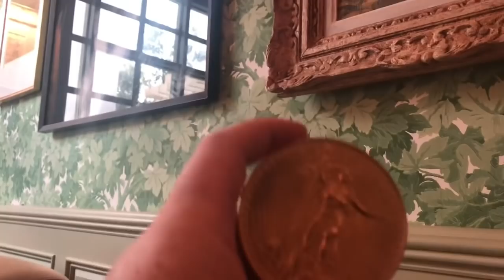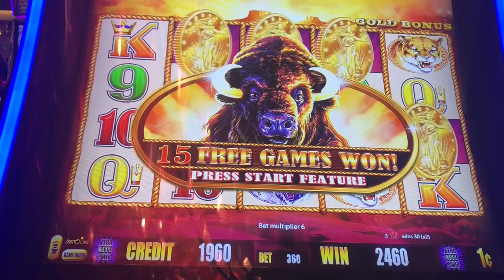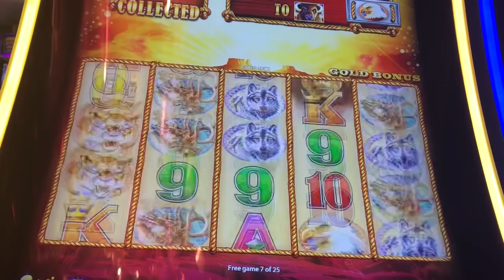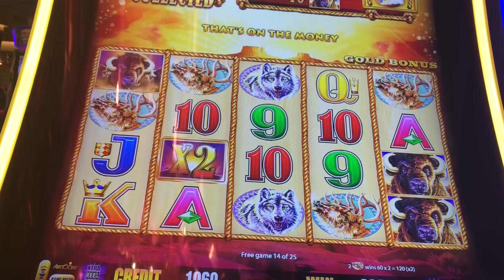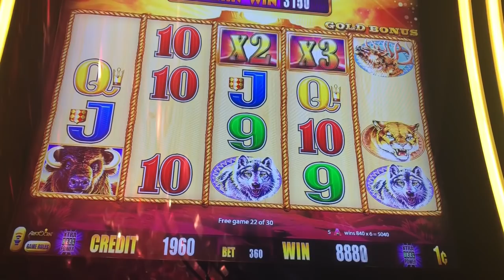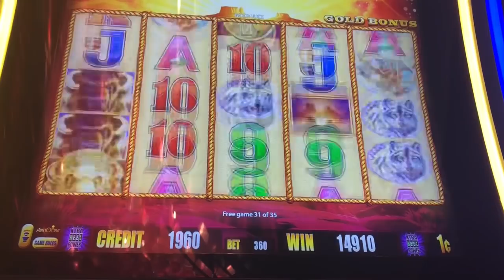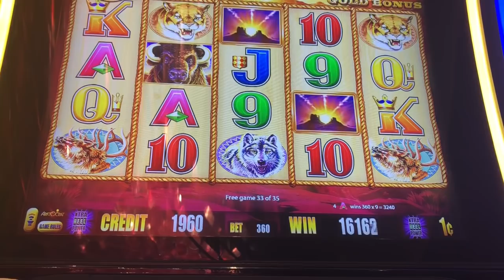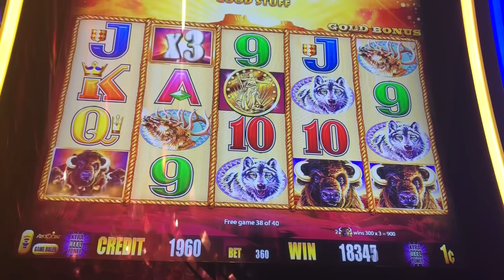Buffalo Gold 12/15